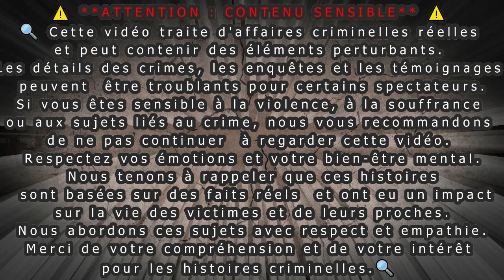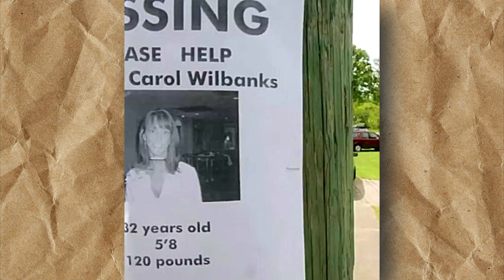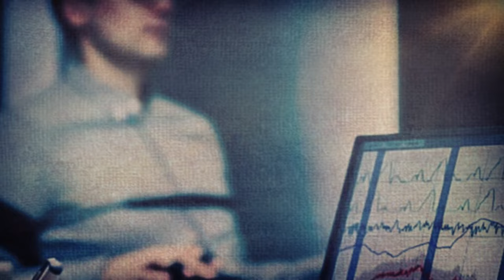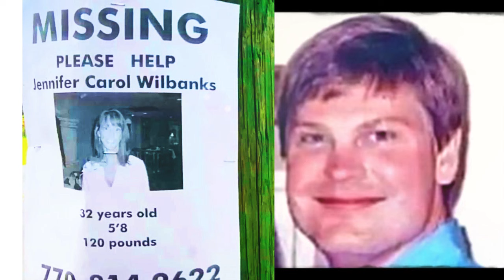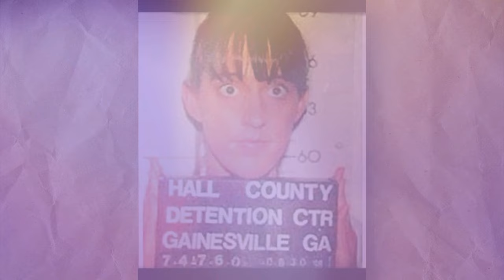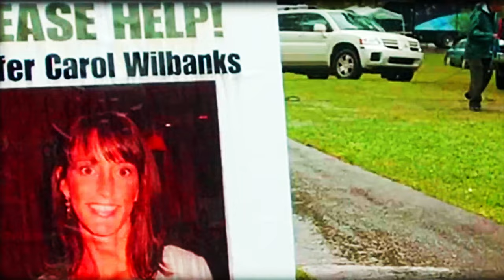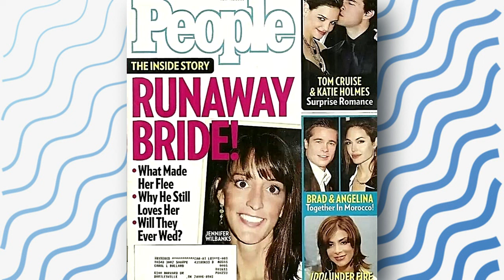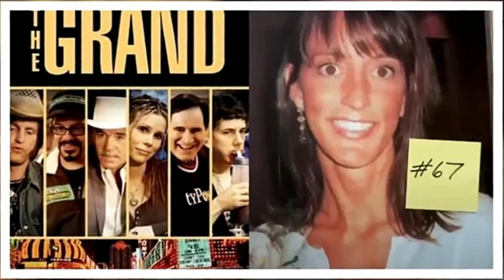ELLE DISPARAÎT QUATRE JOURS AVANT SON MARIAGE/ Histoire d'un CRIME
"Découvrez l'histoire incroyable de Jennifer Wilbanks, surnommée 'La mariée fugitive'. Submergée par le stress de son mariage imminent, Jennifer a choisi de fuir, déclenchant une recherche massive qui a coûté à l'État de Géorgie une petite fortune. Son fiancé, John Mason, est devenu le suspect numéro un, malgré son innocence. Cette histoire nous rappelle que nos actions ont des conséquences, parfois bien au-delà de ce que nous pouvons imaginer. Regardez la vidéo pour découvrir comment cette histoire s'est déroulée et comment elle a finalement trouvé sa résolution.